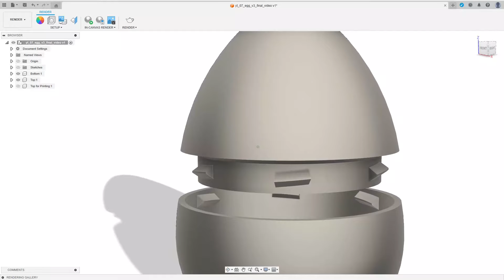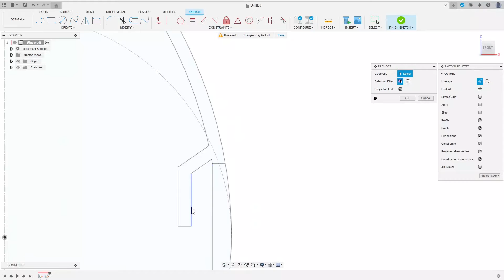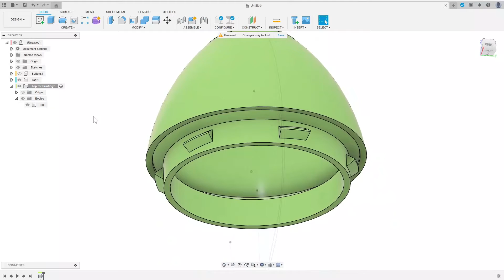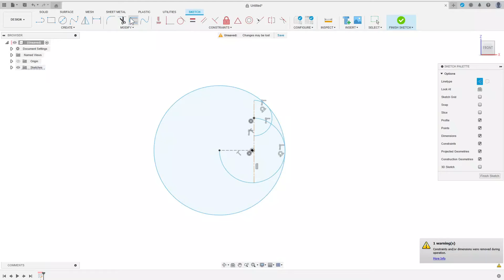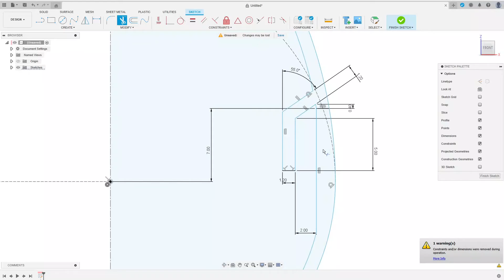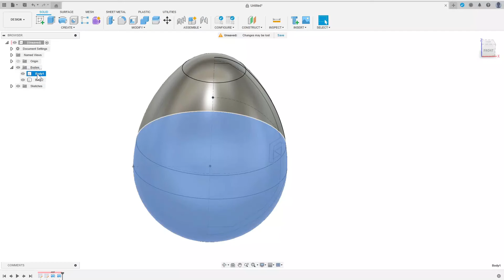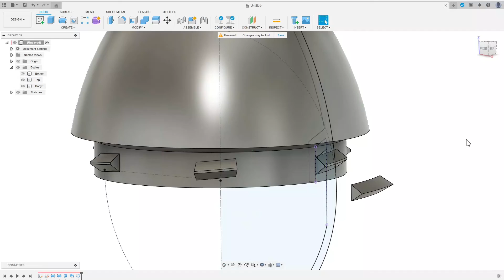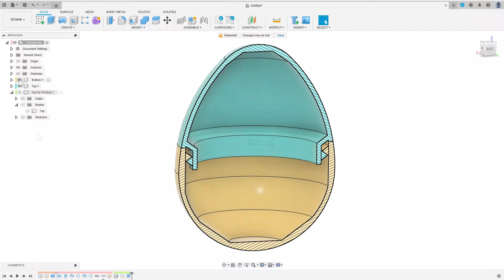Easter Egg Present Box for 3d Printing in Autodesk Fusion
In this video I design a 3d-printable egg-shaped container which can be used as a easter egg lookalike present box.